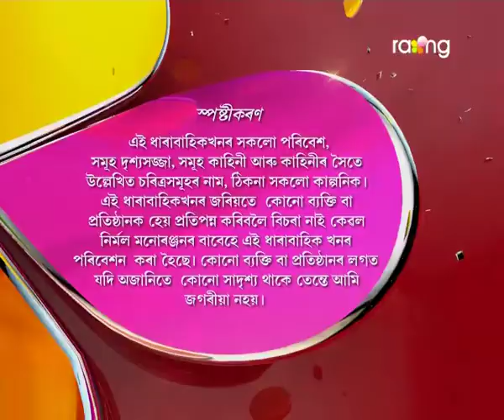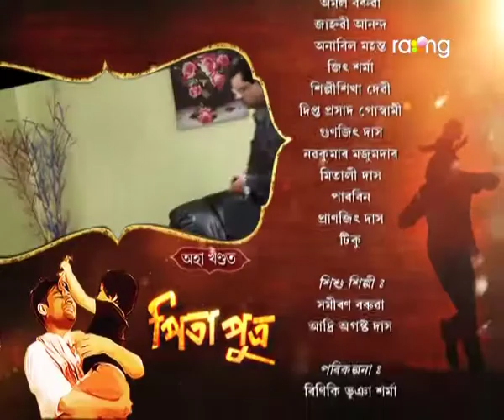Pita Putra | 30th March | Full Episode | No 184